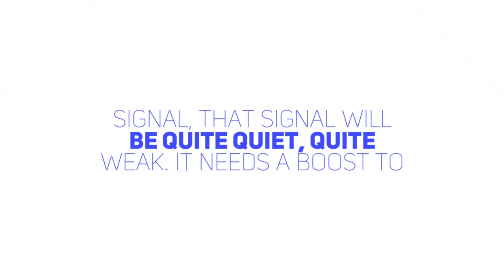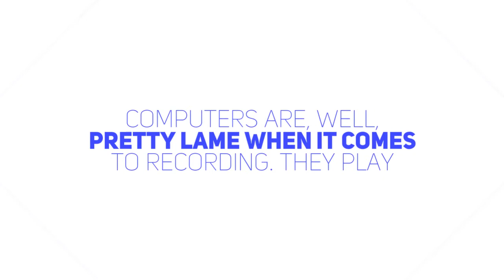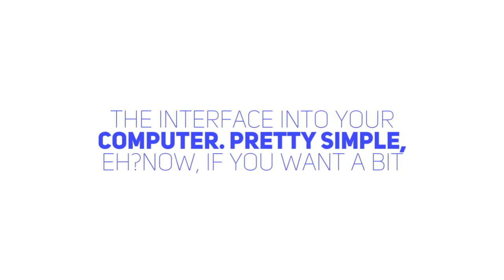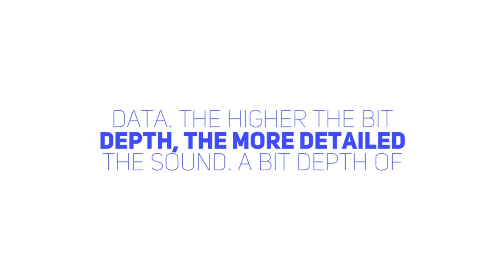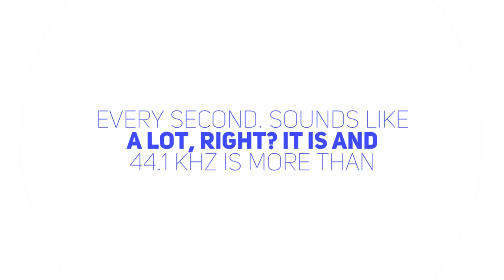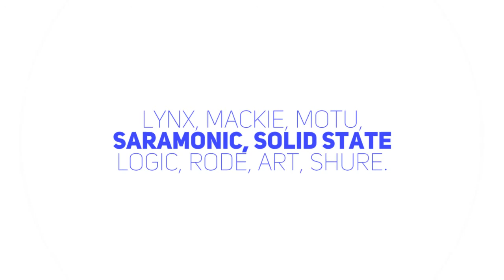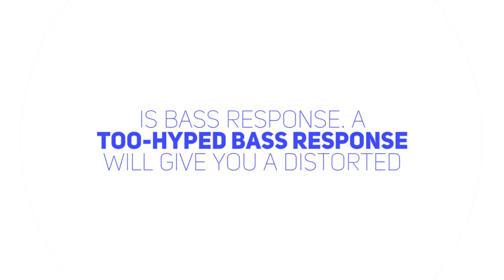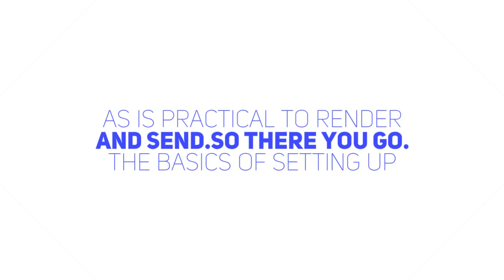Building Your Audio Chain Link by Link: Audio Interfaces, Mic Preamps, and More!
Voiceover recording can be daunting. In the second of a two-part series, Peter Drew talks about building your audio chain, from microphones to file formats!